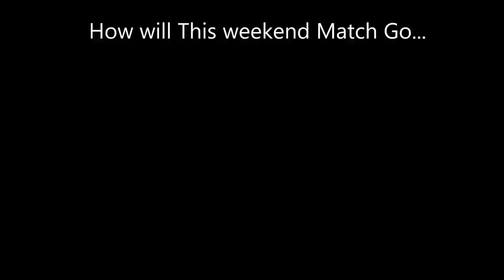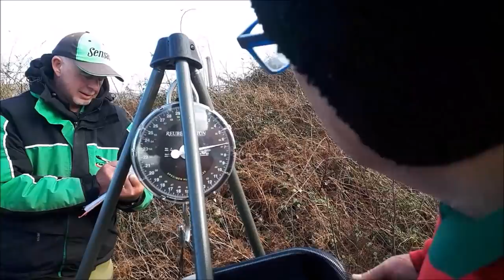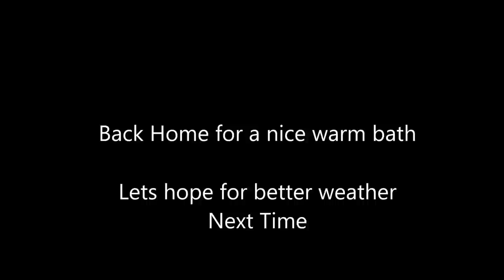Clive Branson Fishing Vlogs